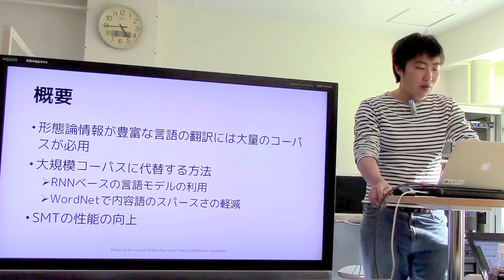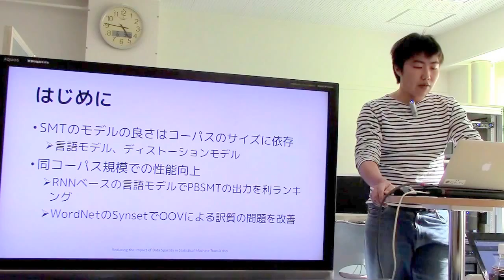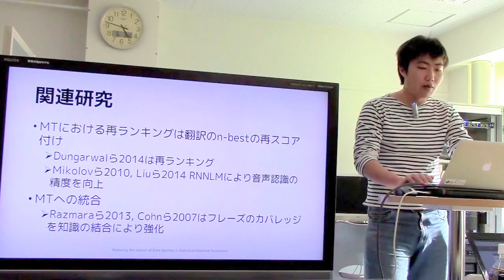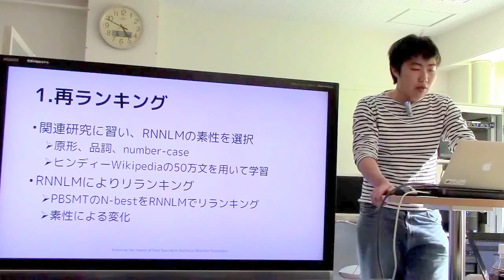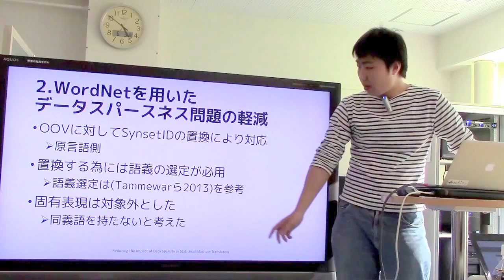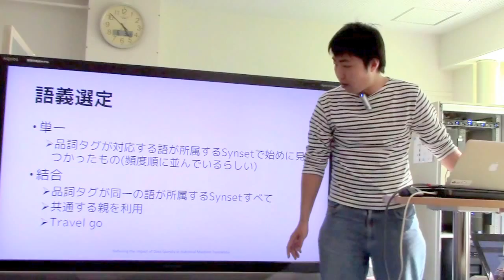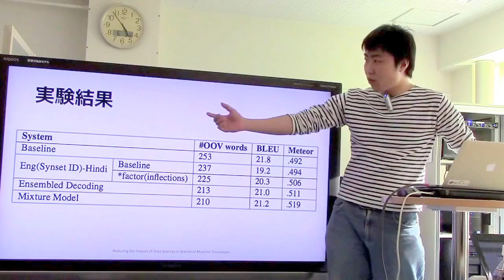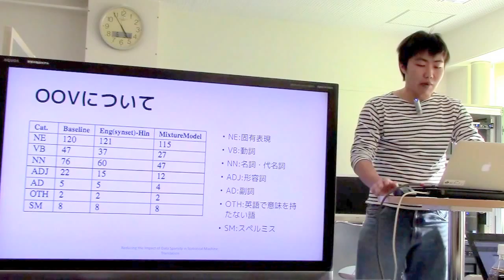文献紹介：Reducing the Impact of Data Sparsity in Statistical Machine Translation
Karan Singla, Kunal Sachdeva, Diksha Yadav, Srinivas Bangalore, Dipti Misra Sharma, Reducing the Impact of Data Sparsity in Statistical Machine Translation. Proceedings of SSST-8, Eighth Workshop on Syntax, Semantics and Structure in Statistical Translation, pages 51–56, October 25, 2014, Doha, Qatar